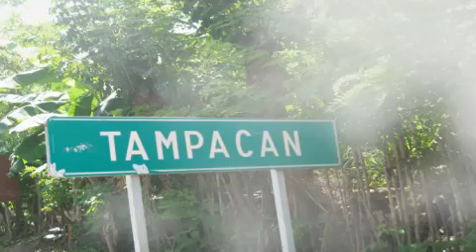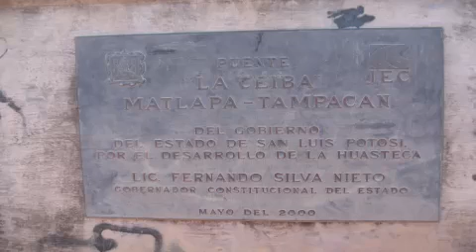Mi Tampacán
Mi Tampacán.Trio los 3 Rancheros. Xochiayo Mx